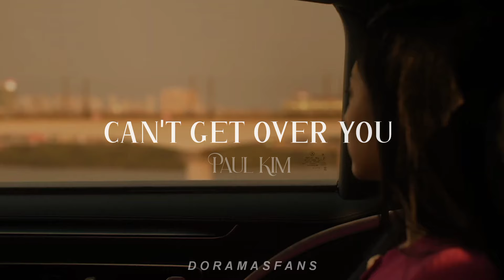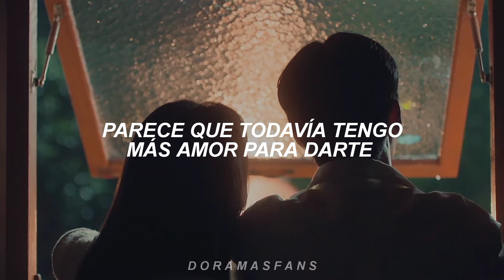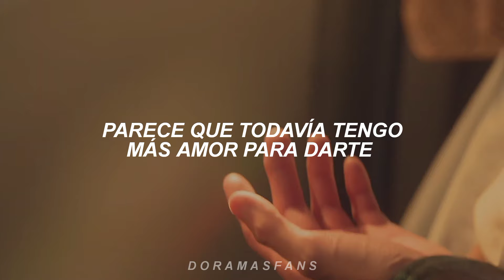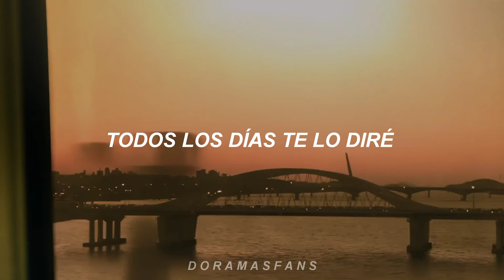Paul Kim - Can't Get Over You (Queen of Tears OST Part 6) Sub español